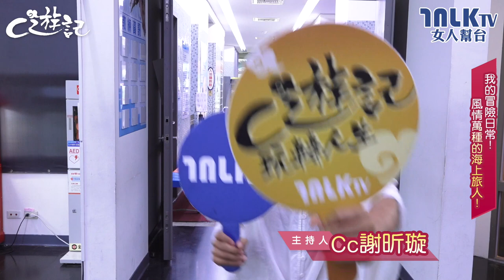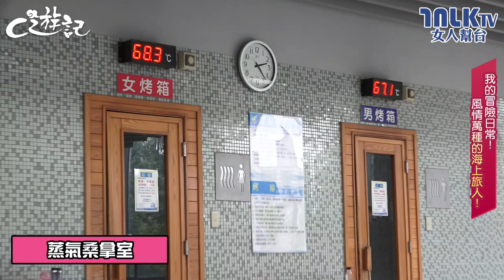【C遊記:第十二集：我的冒險日常!風情萬種的海上旅人!】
遠走過那麼多國家，
嘗試過那麼多的冒險與挑戰。
你們一定很好奇私底下的Cc最愛的極限運動是什麼吧?
推薦一項最近讓Cc瘋狂著迷的水上運動Sup!
靠著一塊浮板一隻划槳，踏上說走就走的海上旅程!
但不能去海上的你也別擔心，
因為現在在室內也能體驗這項運動囉!
快跟著Cc忘卻煩惱逃到水上去做一個風情萬種的海上旅人吧!
更多精彩請鎖定
TALK TV滔客生活傳媒